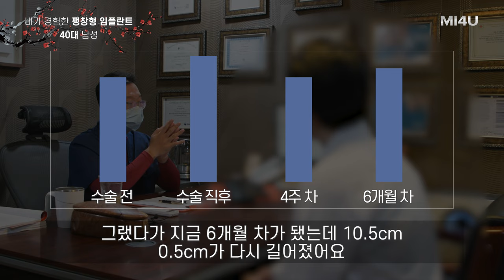[팽창형 임플란트 후기] 발기부전수술 후 자연 발기가 되는 40대의 발기부전 수술전후 소회#50 (세움비뇨기과박성훈원장_팽창형보형물후기/세조각팽창형보형물후기_내가경험한팽창형임플란트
팽창형 임플란트 수술 후 자연 발기가 되는 40대 남성의 수술 6개월차 인터뷰